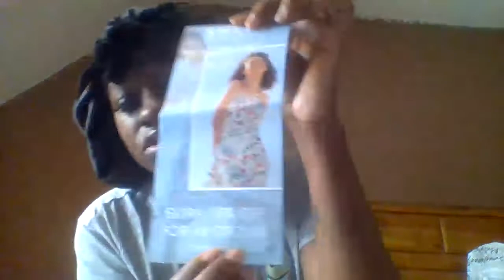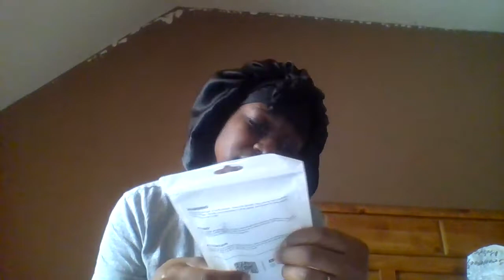Unboxing my first shein dont wanna miss what i got more shein coming soon ...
twitter onlymamiii
sc prettyfinema
make you turn on nofication bell on
xoxo babes
see yall in my next vlog